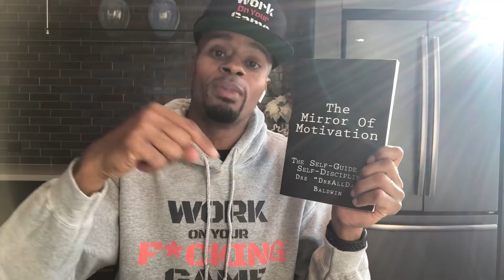Find Your Talent + Effort Mix | Dre Baldwin